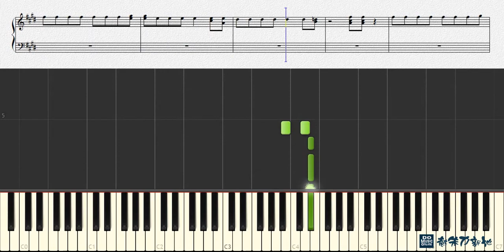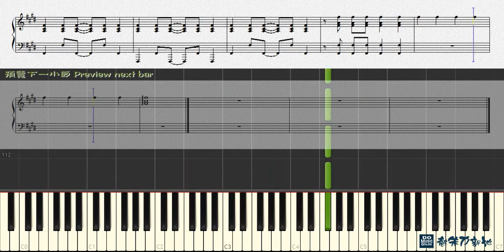The boys, 少女時代 Girls'Generation (Piano Tutorial) Synthesia 琴譜 Sheet Music